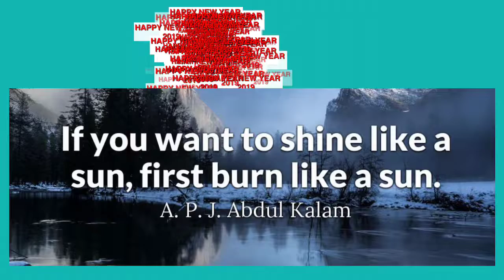New Year 2019 Celebration | Let's Celebrate Together @11:59 PM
FRIENDS MAY THIS YEAR BRING HAPPY, PEACE AND PROSPERITY WITH GRAND SUCCESS WISHING TO YOU ALL A HAPPY NEW YEAR-2019.

WITH FOLLOWING LINK